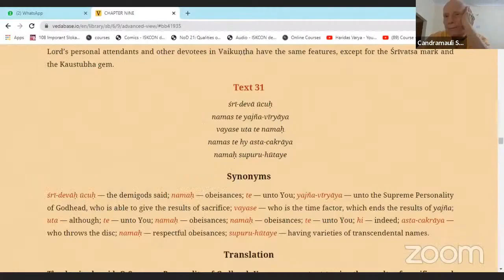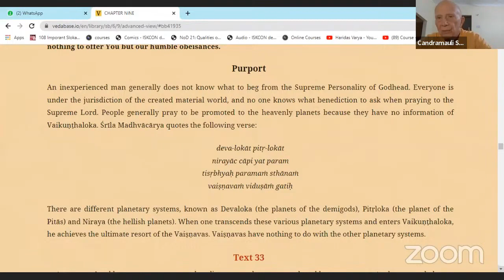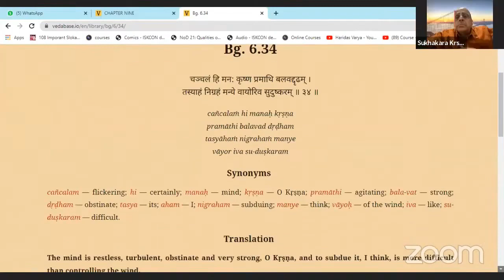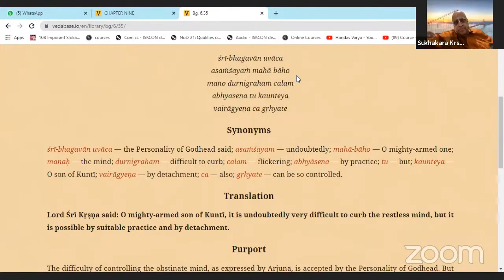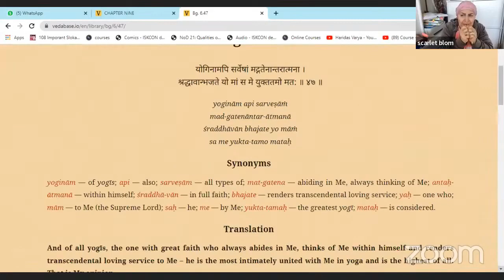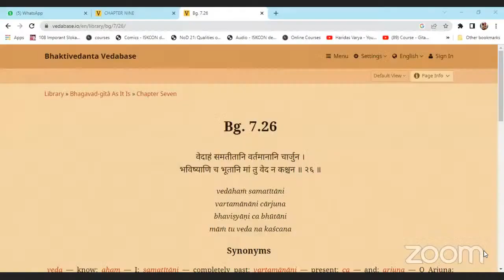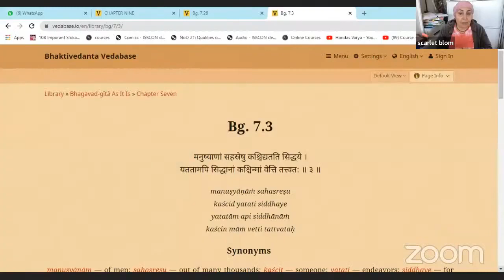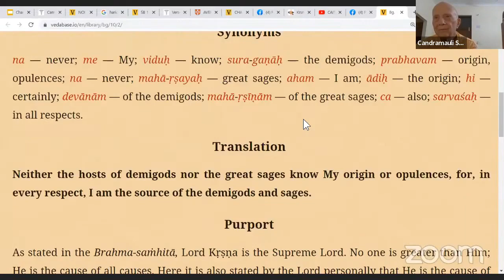HH Candramauli Swami - 2023.02.18 - SB 6.9.31-32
Online class with Bhakti Sanga Japa group on 18th February 2023